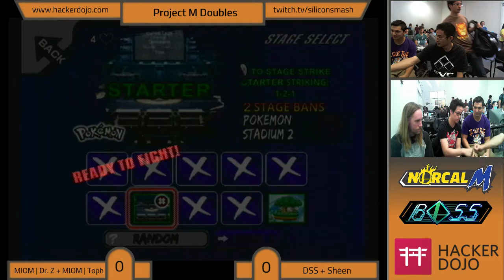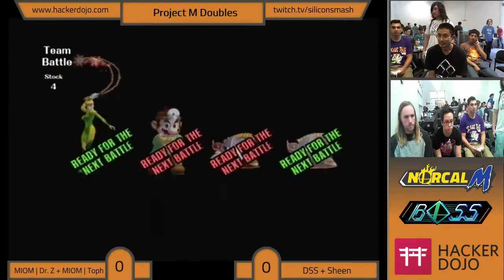DSS + Sheen vs MIOM_Dr. Z + MIOM_Toph, Doubles, BOSS, Project M, 9-27-2014